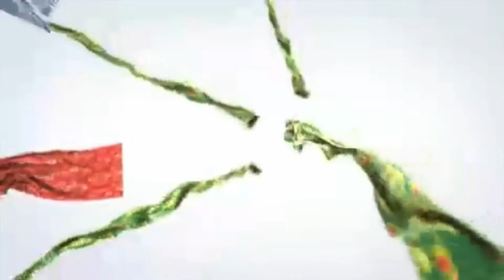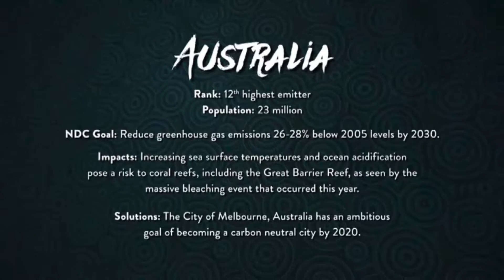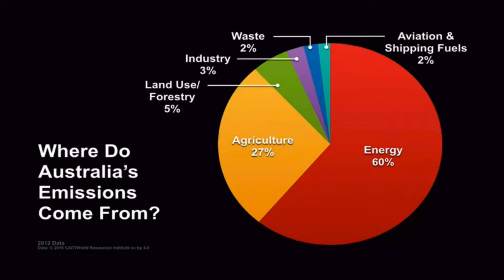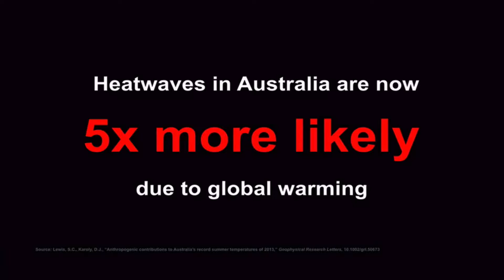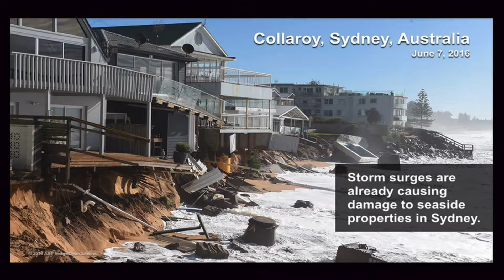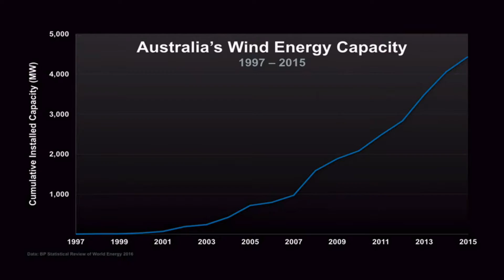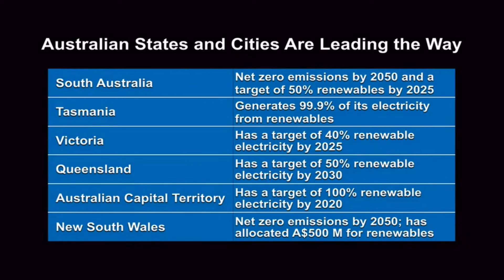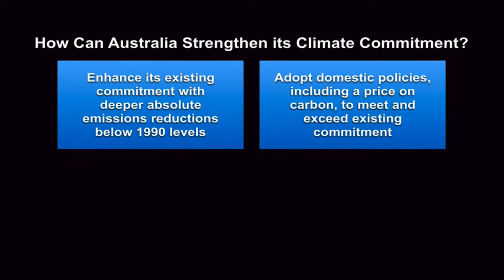Australia: 24 Hours of Reality 2016 [Climate Reality Project]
The 2016 event: 24 Hours of Reality - On The Road Forward (part of the Climate Reality Project).
In hour 5 of 24, Al Gore looks at Australia (Down Under), the 12th biggest greenhouse gas emitter in the World.